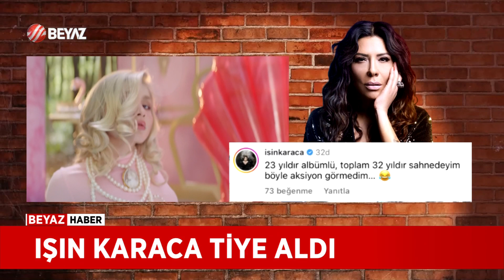ALEYNA TİLKİ'DEN CESUR AÇIKLAMALAR!